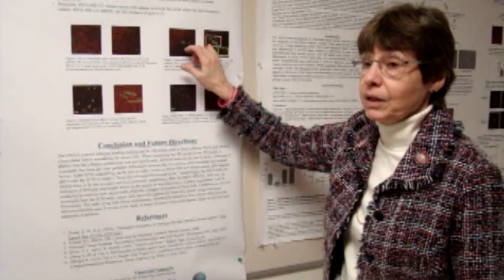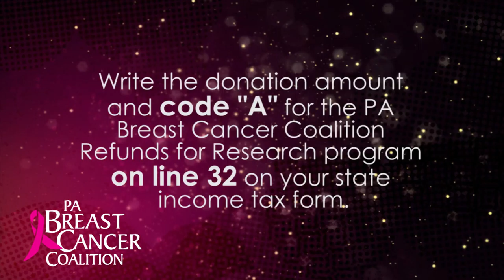Research Grant Winners Profiled